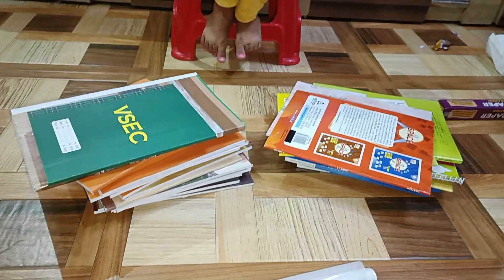ANIKA'S VLOG • MY NEW SCHOOL BOOKS • CLASS 1ST